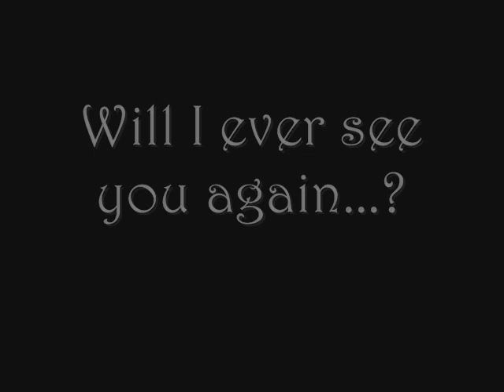I'm So Sorry But I Love You (fanfic teaser- Yeonhee and Seung Hyun ver.)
"I'm So Sorry But I Love You"

starring...

Choi Seung Hyun
Lee Yeonhee
Lee Seung Ri
Kwon Ji Yong

featuring...

Park Minyoung
Hankyung

"La valse d'Amélie" (orchestra version)
by Yann Tiersen
(from the movie "Le Fabuleux Destin d'Amélie Poulain")